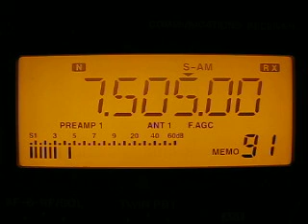Radio Free Chosun 7505 kHz. 24.10.2012.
7505 kHz 2048 Radio Free Chosun Korean UZB Tashkent. Distance 3509 km. Icom IC-R75. QTH: Joensuu, Finland.